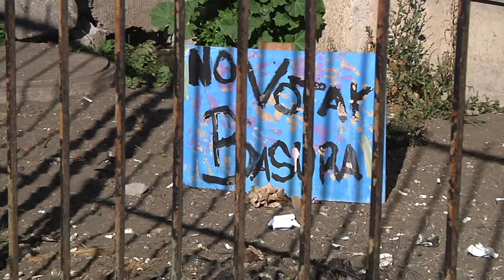Colonia de murciélagos alertó a vecinos de Michaihue en San Pedro de la Paz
Los mamíferos habrían arribado debido a las malas condiciones higiénicas presentes en el sector.